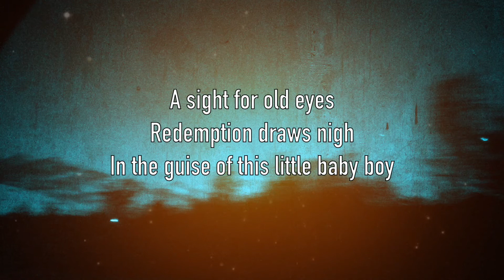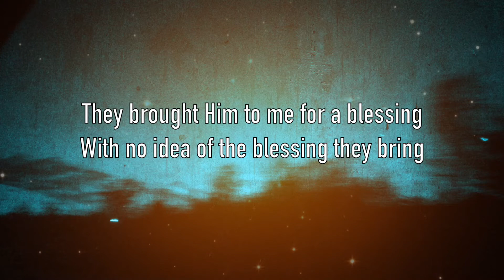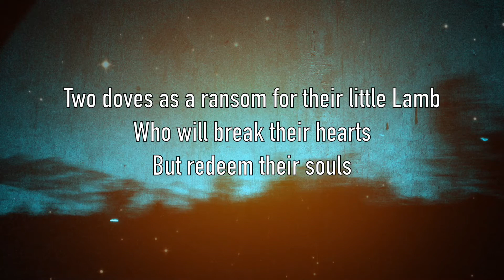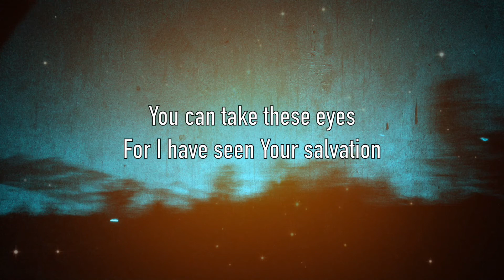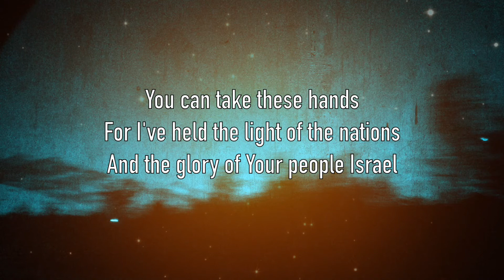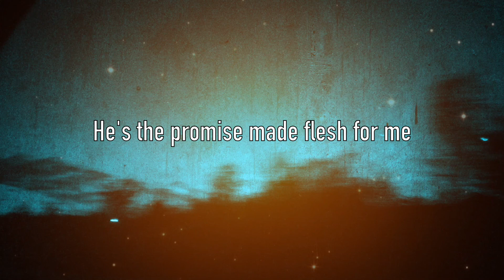He Is Called Jesus (Simeon's Song) - Mike Weaver (Big Daddy Weave)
From the Christmas album Do you see what I see? by Todd Agnew